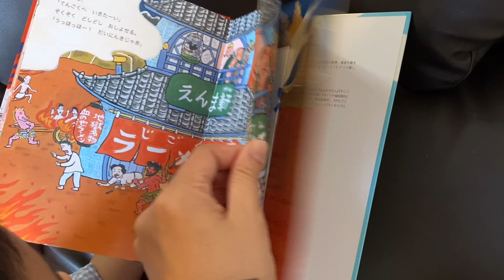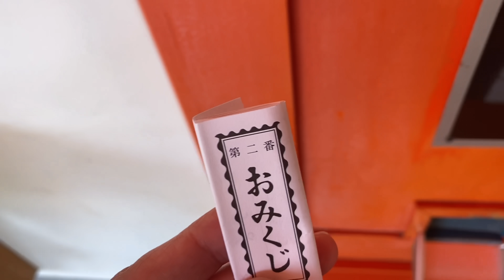【鬼からの挑戦状】鬼滅の刃風冒険物語 赤鬼さんにトーマスを奪われた！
鬼滅の刃風ストーリー
赤鬼にトーマスを盗まれたじゅたろう君の元へ、
うろこだきさんから手紙が、その手紙のとおりじゅたろう君は冒険に出かけます。トーマスを無事取り返せるでしょうか？！

♯鬼滅の刃
♯鬼滅の刃うろこだき
♯鬼滅の刃かまどたんじろう
♯機関車トーマス
♯冒険